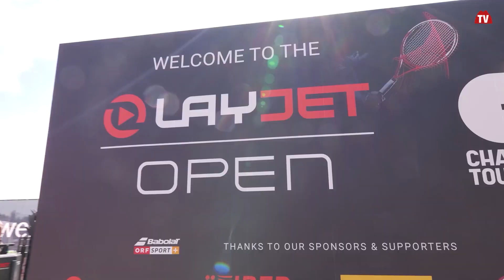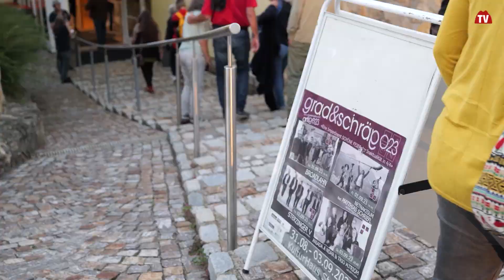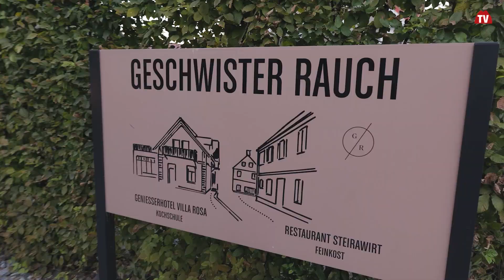Vulkan TV Jahresrückblick 2023 | September | Austria | vulkantv.at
Vulkan TV Jahresrückblick 2023. Der September stand im Zeichen von  traditionellen Weinfesten, Tennis , Kulinarik , Musik und Museumsbesuche.
Vielen Dank an all unsere treuen Unterstützer & Vulkan TV Zuseher!